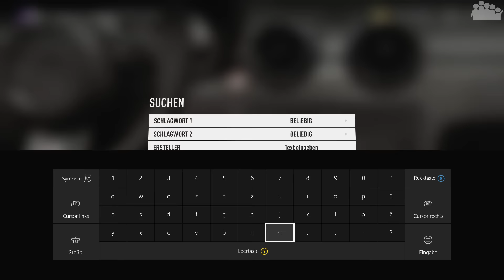FORZA HORIZON 2: STORM ISLAND #235 - kleiner Audi ganz groß - DWIF - Let's Play Forza Horizon 2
► In der heutigen Ausgabe von FORZA HORIZON 2 baut rAii einen Audi S1 zum Rally-Car um. Welcher Ort wäre da denn geigneter als die stürmische Insel vom Storm Island DLC um das kleine Biest auszufahren.

► Forza Horizon 2 ein Spiel von Turn 10, Playground Games und Microsoft

► Dir gefällt die ♪Musik♫ aus Horizon 2? Dann höre dir doch die Spotify Playlisten an: